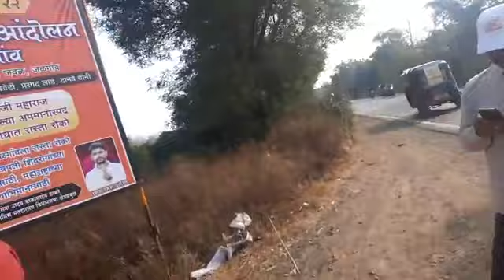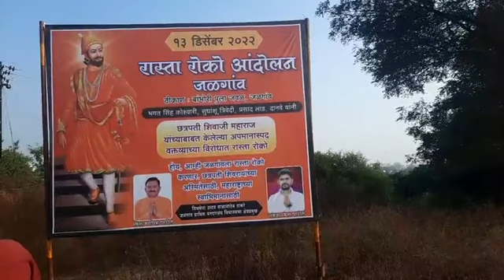लोकशाही मार्गाने आंदोलन करण्यासाठी मज्जाव का ? : आंदोलकांचा सवाल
जळगाव-राहूल शिरसाळे | ना. चंद्रकांत पाटील यांच्या निषेधासाठी बांभोरी येथील पुलावर रास्ता रोको आंदोलन करण्याचे आज जाहीर करण्यात आले होते. मात्र याआधीच प्रमुख नेत्यांना पोलिसांनी ताब्यात घेतले आहे. यामुळे मोजक्या पदाधिकार्‍यांनी बांभोरी पुल गाठून आंदोलनाची तयारी केली आहे. याप्रसंगी शिवसेना-उबाठा पक्षाचे पदाधिकारी रमेश माणिक पाटील यांनी प्रशासन हे आंदोलन दडपण्याचा प्रयत्न करत असल्याचा आरोप केला.